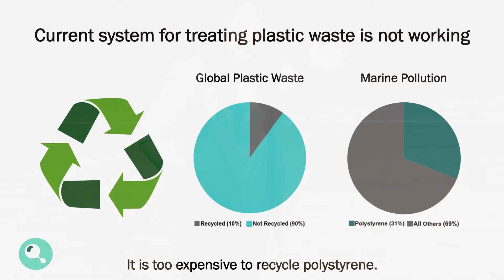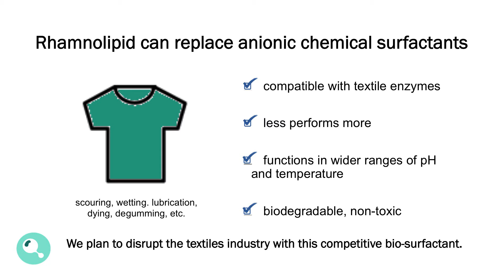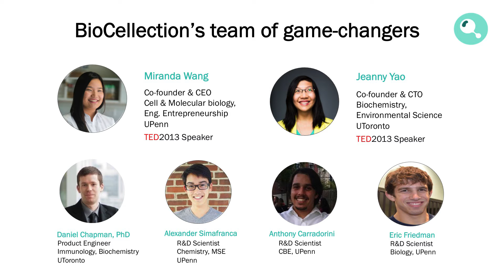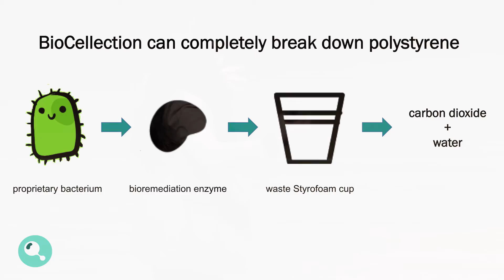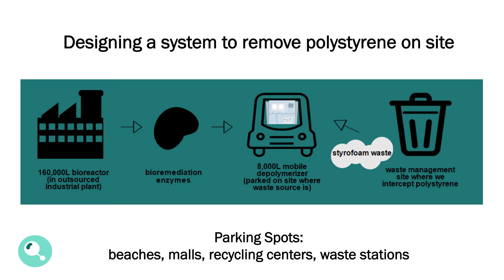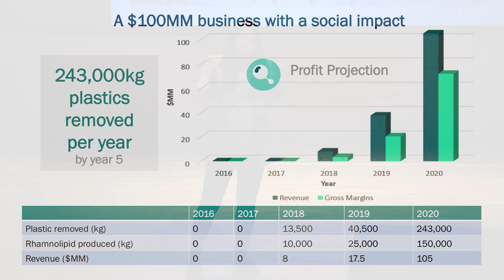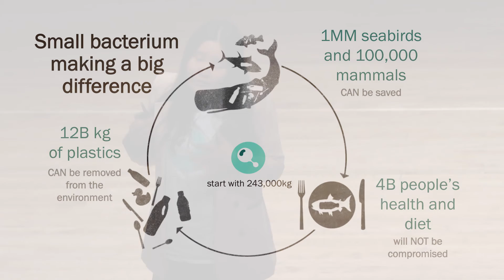Parley Talks: Miranda Wang — BioCellection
Parsons x Parley 2016

"Virtually every piece of plastic that we've ever created still exists in some shape or form."

Through a high school research project in 2011, Miranda Wang and Jeanny Yao discovered a new bacteria in a local river that can degrade a harmful plasticizer called phthalates. The technical pair has since turned their discovery of plastic-eating bacteria into an innovative, award-winning business model. As undergraduates, they co-founded BioCellection, a company working to advance solutions by upcycling plastic pollution into valuable materials for textiles.

Miranda tells her story at Parsons x Parley.

Parley for the Oceans is the space where creators, thinkers and leaders come together to raise awareness for the beauty and fragility of our oceans and to collaborate on projects that conserve and protect them.